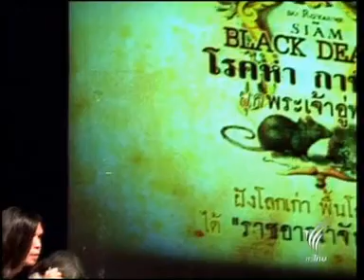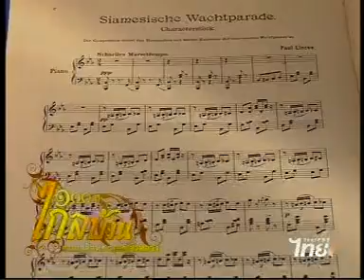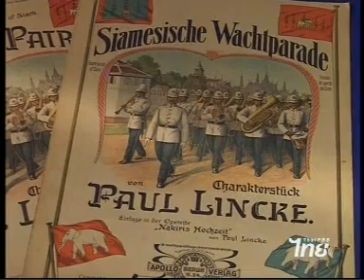11JUL10 THAILAND's NEWS 8of8; PART8